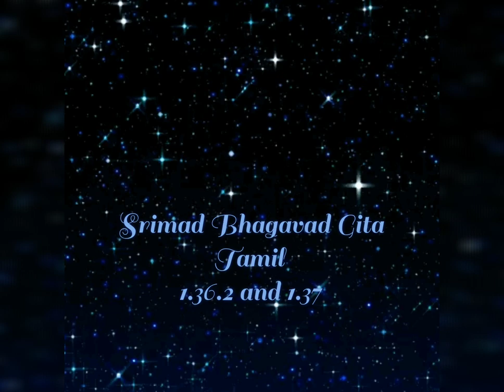30 Srimad Bhagavad Gita 1.36.2 and 1.37 Tamil | பகவத் கீதை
Srimad Bhagavad Gita verses with explanation in Tamil

The essence of Bhagavad Gita shlokas with meaning in Tamil.
Bhagavad Gita As It Is in Tamil - Chapter 1, verses 36.2, and 37
Shloka with an explanation in Tamil.

This is a Tamil and English, story recitation channel, that involves moral stories, general information, spiritual stories for kids and elders.

The audio-only stories enhance the virtual visualization skill, infuse moral values, minimize screen time, and promote sleep in kids.
The soft narration of each story with mild music automatically puts children to sleep.

Happy sapiens with strong moral values are the strength of nature and humanity!